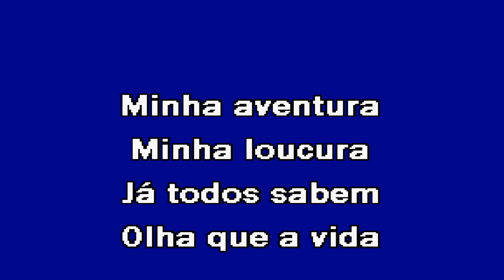MULHER SENTIMENTAL Marco Paulo Remasterizado Karaoke